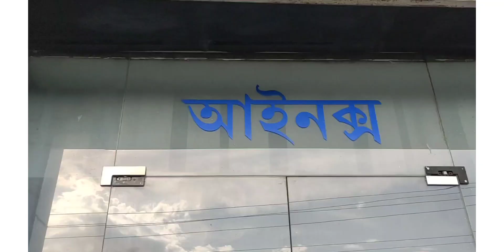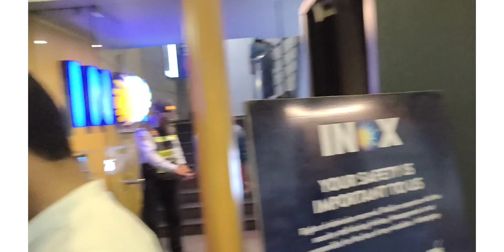ভাঙি যাবলৈ দিব নোৱাৰি আমাৰ সপোনবোৰ🌱...Boomba ৰ দৰে নতুনকৈ সপোন দেখো আহক💕💕💕